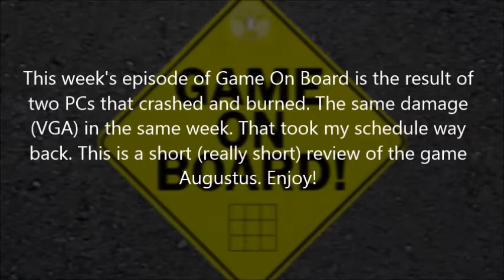Game On Board Augustus Review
A fun review of the board game Augustus.